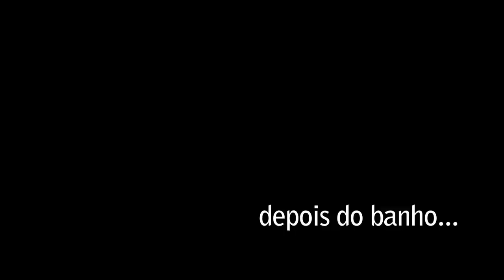Adotado! - Snoopy (Fox Terrier)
(Vídeo sem áudio)

Atualização em 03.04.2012 - Ficamos felizes em informar que o Snoopy foi muito bem adotado e que terá uma vida longa e feliz em sua nova casa. Obrigado a todos!

Quando avistamos o Snoopy em uma rua de Santo André, em São Paulo, ele estava mancando, caminhando com dificuldade, com uma cara de muito cansado e, por pouco, não foi atropelado por um ônibus. Ainda bem que foi apenas um susto.

Com a ajuda da Dra. Ana Lúcia e do Dr. Rodrigo da Clínica Petland ele passou por consulta, foi medicado e tomou um belo banho. Esse é um bom exemplo de como o descaso, o abandono e a vida nas ruas pode judiar de um bicho. Com apenas uma dose do medicamento e o banho, ele parecia ser outro cachorro...

Ele será castrado no dia 26/01/2012 e será vacinado assim que for permitido. No dia 27/01/2012, será levado para um lar temporário mas nada o deixaria tão feliz quanto uma casa nova de verdade, com gente que o ame e o proteja pro resto da vida.